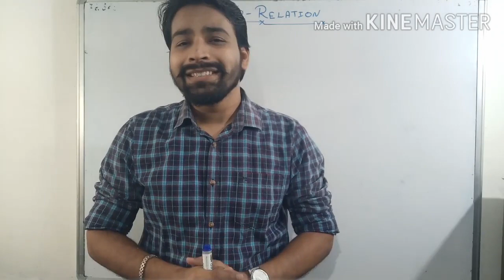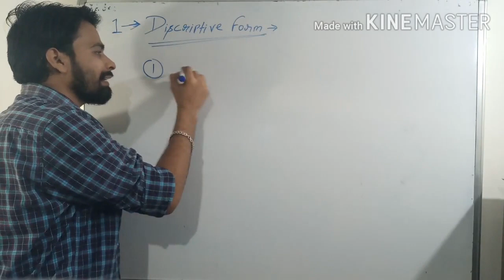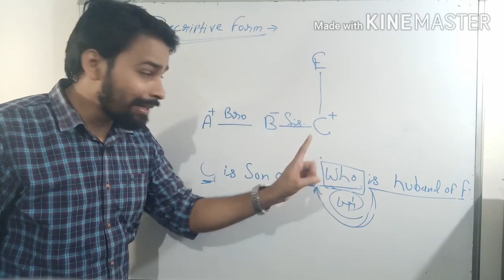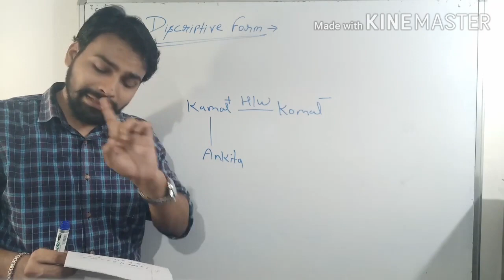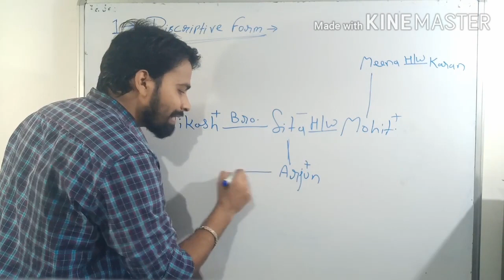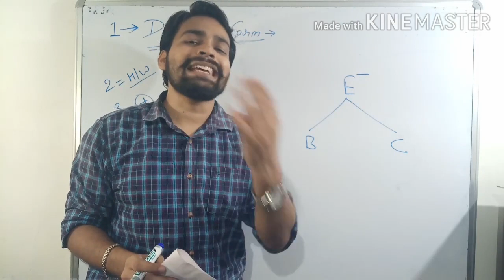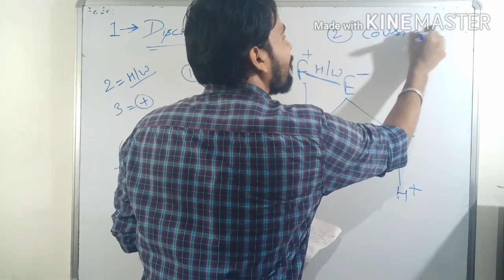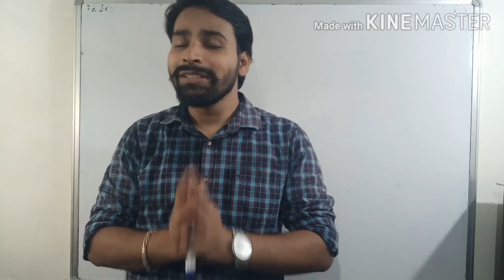Blood Relation Reasoning Trick Part-1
Today You will learn how to solve blood relation questions. guys its a very important concept because more than 2-3 questions ask in every competitive examination.So it is the best way to solve these type of questions..watch the full video and get some awesome tricks..hope you like it..
For more questions you can also join my telegram channel- @reasoningace (reason to get success).
I will use your question in this video...
Tahnk u so much.